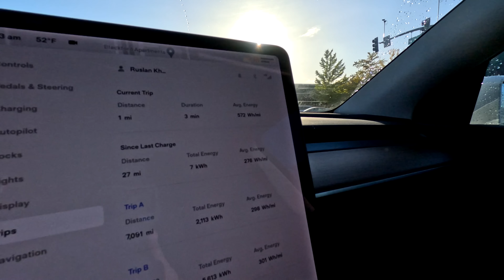Как Живёт Генеральный Директор FUSE? | FUSE MAN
Я попал на $1 500 пробив колесо на Tesla Model Y. Мы усовершенствовали рекламный щит а строительном участке так, что теперь ни один вандал к нему не подойдет! И сегодня мы наконец увидим дом Стаса в готовом виде, я сделаю полный румтур, сравним как было и как стало!

💻Лучшее программное обеспечение для ведения бизнеса в США - это Housecall Pro. Ссылка даёт $100 при регистрации и использовании сервиса

Все деньги идут людям в Россию и Украину, которые участвовали в создании этого курса.

💲RiaMoneyTransfer - сервис, который я использую для отправки денег операторам\родственникам. При регистрации по ссылке вам дадут $10:

- Fuse Heating, Ventilation and Air Conditioning
- Fuse Installing Carrier HVAC equipment

Таймкоды:
00:00 Что случилось?
00:42 Пробил колесо на Tesla. Попал на $1 500
04:15 Сервис Tesla. Тест-драйв новых дисков. Продаю свои крутые 21 диски за $1 000
06:26 Рабочие будни Fuse. Съезжает сосед-американец. Хэндимен заработал $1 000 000
08:24 Обновление на моей стройки в США. Цементируем дорожки
10:46 Бомбезный рекламный щит на моем строительном участке
12:40 Мой брат про работу во Fuse
13:13 Новоселье Стаса. Румтур. Как преобразился дом